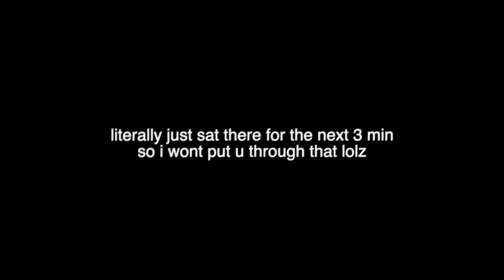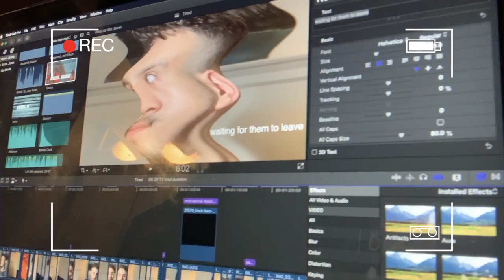Month In Ivy League College Update: im always tired...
So here's just a little update on my college situation as a freshman... also tune in for me unboxing a foreign snack 😋😋 (It’s spelled “tidepods” in some language but idk what that translates to in English)